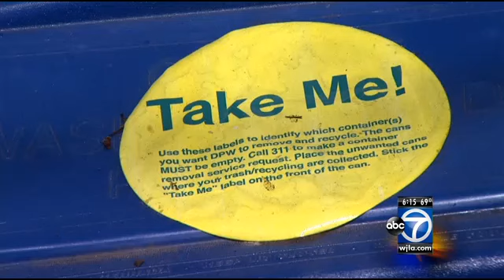D.C. residents complain about new trash cans